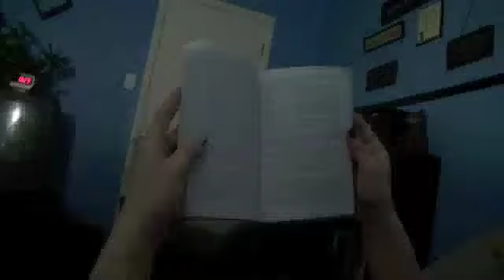E.T. - Katy Perry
"E.T." by Katy Perry
Music Video by Flublurblur Productions
ENJOY! :D